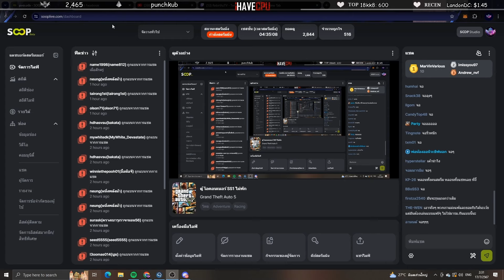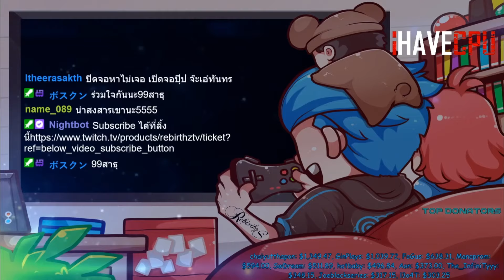ลุงแม็คคุย HZxBBC จะเอาไงต่อ โดนใบเต็มพร้อมคุยกับผู้ต้องสงสัยเรื่องสไนป์ลุง | GTAV | EP.1711